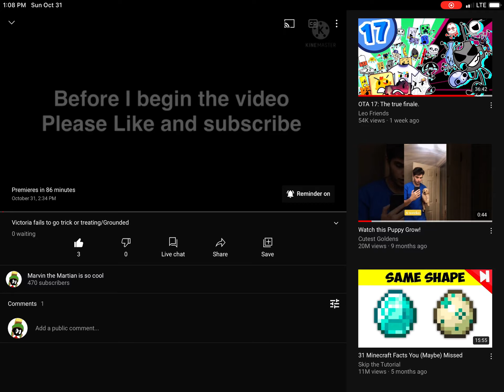Join my premiere